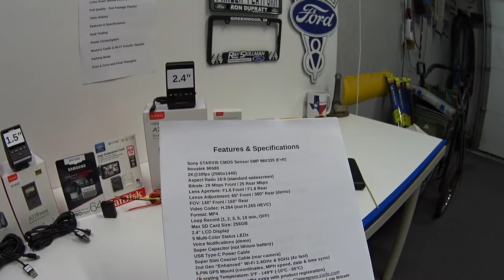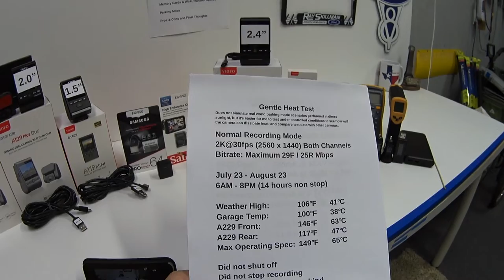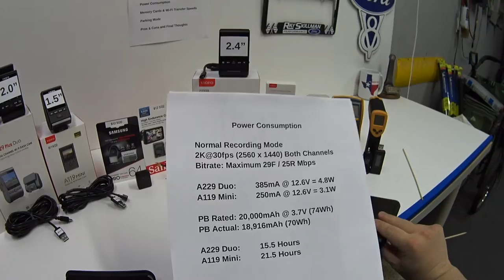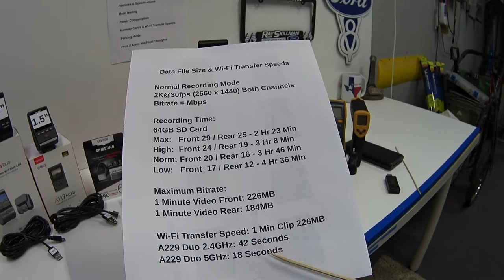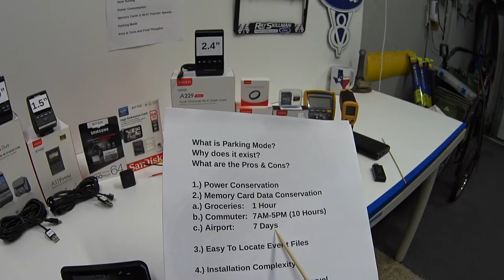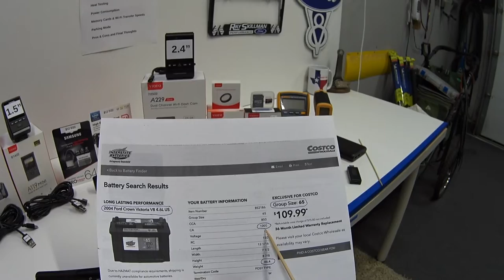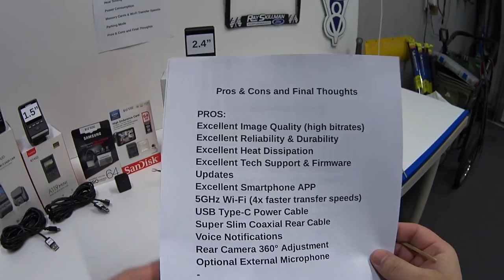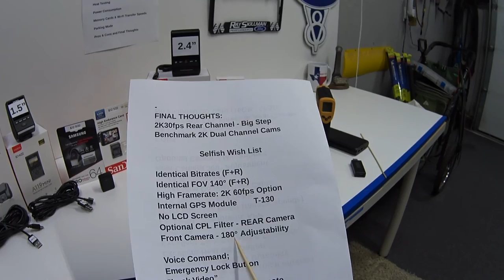VIOFO A229 Duo (2022) - Sony STARVIS 1 (IMX335) - Full Review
VIOFO A229 Duo ($230);

SPECIFICATIONS:
Sony STARVIS CMOS Sensor 5MP IMX335 (F+R)
Novatek 96580
2K@30fps (2560x1440)
Aspect Ratio 16:9 (standard widescreen)
Bitrate: 29 Mbps Front / 25 Rear Mbps
Lens Aperture: F1.6 Front / F1.8 Rear
Lense Adjustment: 65° Front / 360° Rear (demo)
FOV: 140° Front / 160° Rear
Video Codec: H.264 (not H.265 HEVC)
Format: MP4
Loop Record (1, 2, 3, 5, 10 min, OFF)
Max SD Card Size: 256GB
2.4” LCD Display
5 Multi-Color Status LEDs
Voice Notifications (demo)
Super Capacitor (not lithium battery)
USB Type-C Power Cable
Super Slim Coaxial Cable (rear camera)
2nd Gen “Enhanced” Wi-Fi 2.4GHz & 5GHz (4x fast)
5-PIN GPS Mount (coordinates, MPH speed, date & time sync)
Operating Temperature: 5℉ - 149℉ (-10℃ - 65℃)
Warranty: 1 Year (6 months extra with product registration)
3 Parking Modes: Buffered Motion Detection, Time Lapse, Low Bitrate
Parking Mode requires optional $18 Hardwire Kit
Optional Bluetooth Remote Lock Files (15ft range)
Optional External Microphone (demo)
FCC ID: 2AMBW-A229
TEST SETTINGS:
Firmware: V1.0_0623
Resolution: 2K@30fps (2560x1440)
Bitrate Setting: Maximum 29F / 25R
Exposure: Default (0.0)
WDR: OFF
CPL Filter: Daytime Only (removed for night)
TEST EQUIPMENT:
CPL Filter;
HK4 Hardwire Kit;
Bluetooth Remote;
Viofo External Mic;
Viofo MLC SD Card;
iPhone SE 2020 iOS 13.5.1 - Viofo APP Version 2.8
Fluke 115;
Etekcity 774;
Power Bank;
USB Power Tester KWS-V30;
POWER CONSUMPTION:
385mA @ 12.6 Volts = 4.851 Watts
Power Bank Rated: 20,000mAh @ 3.7 Volts (74Wh)
Power Bank Actual: 18,916mAh (70Wh)
Camera Run Time: 15.5 Hours
DATA FILE SIZE & Wi-Fi TRANSFER SPEEDS:
Recording Time 64GB SD Card;
Bitrate = Mbps
Max: Front 29 / Rear 25 - 2 Hours 23 Minutes
High: Front 24  / Rear 19 - 3 Hours 8 Minutes
Norm: Front 20 / Rear 16 - 3 Hours 46 Minutes
Low: Front  17 / Rear 12 - 4 Hours 36 Minutes
1 Minute Video Front: 226MB
1 Minute Video Rear: 184MB
Wi-Fi Transfer Speed: 1 Minute Video (226MB)
2.4GHz: 42 Seconds
5GHz: 18 Seconds (4x faster vs. 1st gen)
0:00 Daytime Test Footage
0:47 Day Rear Cam
1:36 Night Front Cam
2:25 Night Rear Cam
3:17 Highway Low Beam Headlights
3:42 High Beam Headlights
4:08 Start Review
4:39 Shoutout To @RetroCarGuy530
5:25 Table of Contents
5:55 Full Quality Test Footage
6:53 Viofo History
8:39 Features & Specs
9:20 Lens Adjustment
12:07 Multi-Color Status LEDs
12:53 Voice Notifications
17:24 External Microphone
18:38 Gentle Heat Test
21:15 Power Consumption
24:01 Data File Size
24:27 Wi-Fi Transfer Speed
25:23 Approved Memory Cards
26:41 Parking Mode
32:05 Pros & Cons & Final Thoughts
36:33 Improvement Wish List
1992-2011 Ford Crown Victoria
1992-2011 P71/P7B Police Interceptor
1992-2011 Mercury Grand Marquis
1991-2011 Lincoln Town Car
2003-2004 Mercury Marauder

1.) Maintenance & Repair
2.) Product Reviews
3.) Viewer Q&A
4.) Extras

Need help with a Panther problem or, Check Engine Light DTC?
(Rev. 9/1/24)